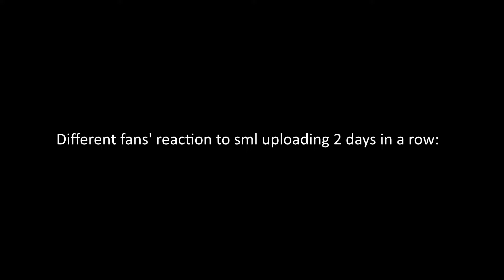Different fans' reaction to sml uploading 2 days in a row